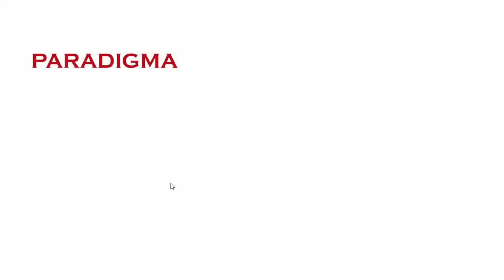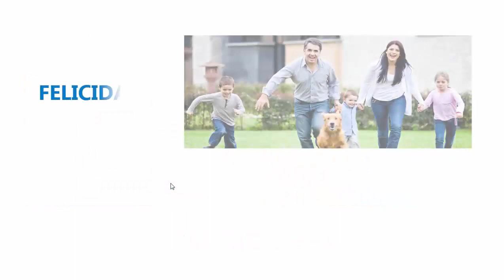PARADIGMAS - O que são os Paradigmas e como eles afetam nossas vidas - PARTE 01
Livro e Audiolivro VOCÊ NASCEU RICO de Bob Proctor.
VALOR POR TEMPO LIMITADO!

▶️INFORMAÇÕES:

Este vídeo foi cedido com muita gentileza por Francisco de Paula.
Você Sabia que você pode estar vivendo e colhendo os frutos de um Paradigma que seus Pais, Avós e até mesmo seus Bisavós viviam e tinham como padrão?
Pois é! Eu não sabia disso, mas quando aprendi, tudo fez sentido, pois a maneira que eu vivia, quanto eu ganhava, minha forma de pensar era a mesma forma de pensar dos meus pais e avós e de alguma forma, isso estava me prejudicando. Este vídeo tem a finalidade de você saber o que são os Paradigmas e no Próximo você aprenderá um modelo de Mente chamado StickPerson, onde saberá uma maneira de substituir seus atuais Paradigmas que podem estar lhe prejudicando por outros que podem lhe gerar benefícios. VEJA O VÍDEO VÁRIAS VEZES!

Nome: O que são os Paradigmas e como eles afetam nossas vidas
Roteiro e Apresentação: Francisco de Paula

MINHA CAIXA POSTAL ( Deseja me Enviar alguma Coisa? )
- Mizael Michel
- Caixa Postal: 21641
- CEP: 88058970
- Florianópolis / SC